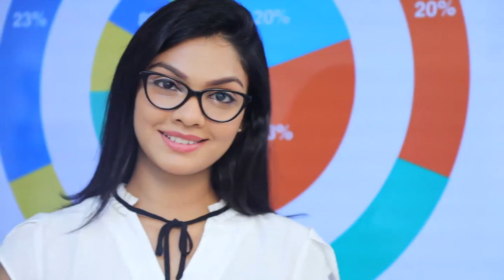රාජපක්ෂලාට ඡන්දය ‌දෙන්න ඉන්න අය ඇසිය යුතුම කතාවක්| Breaking.lk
රාජපක්ෂලාට ඡන්දය ‌දෙන්න ඉන්න අය ඇසිය යුතුම කතාවක්